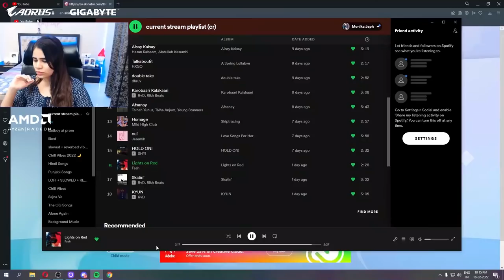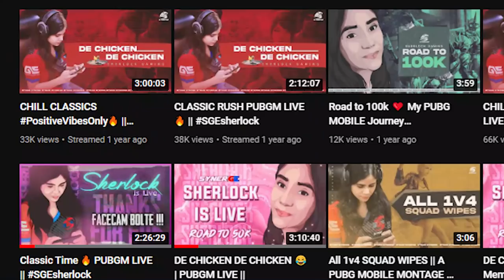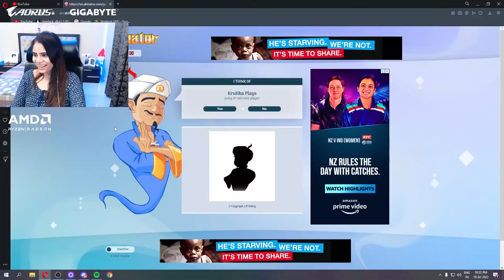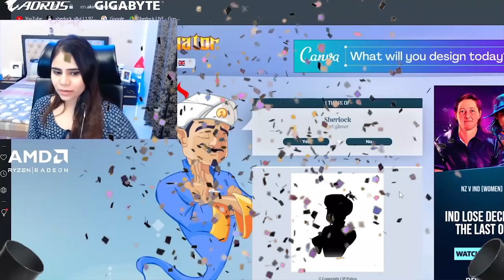Trying to find myself on AKINATOR